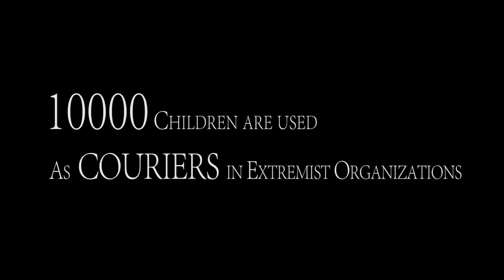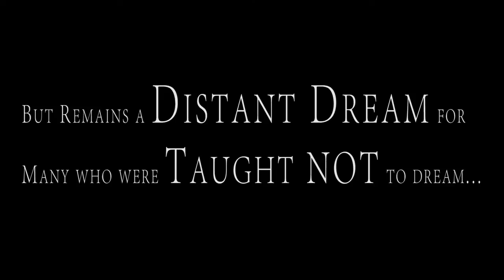Kaala Akshar- Indian Documentary Film - Official Trailer -Must Watch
A documentary film shot and filmed by Manish Pandey and Piyush Mishra, inside one of India's most backward state- Jharkhand. Exploring the virtues of the promised education system in the state, this documentary finds out the real challenges plaguing the Indian Society barring the children from getting what they can rightly claim as their own.
To be premièred in the month of October-2014, keep a watch on this space for more updates.
For any inquiries feel free to drop a mail at:
Background Score - Hans Zimmer-Why Do We Fall? (From Dark Knight Rises [2012])